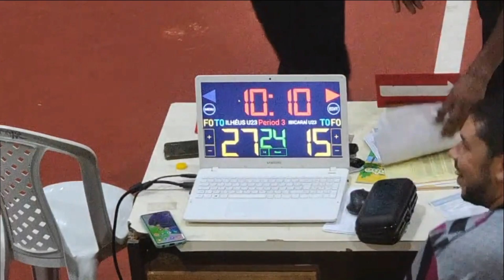Copa Bahia de Basquete de Base, Fase Final (2023): Ilhéus Basquetebol Sub-23 44 x 29 ABIR Ibicaraí.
Partida válida pela Copa Bahia de Basquete de Base, Fase Final, realizado nos dias 13, 14 e 15 de outubro de 2023, em Ilhéus - BA. Ilhéus Basquetebol Sub-23 44 x 29 ABIR Ibicaraí.